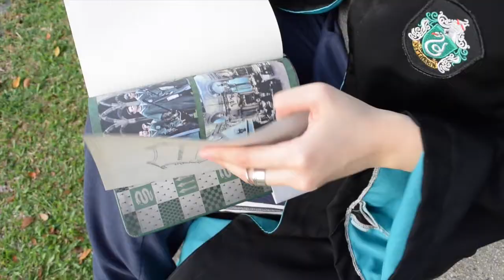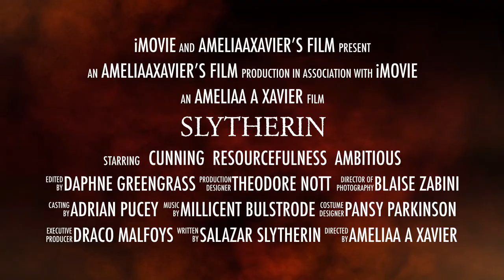Slytherin Pride | AmeliaaXavier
HAPPY 10th BIRTHDAY, HARRY POTTER & THE HALF-BLOOD PRINCE!

I actually planned on filming the Slytherin journal I bought last month because I found some awesome secret pages in there but I decided to make a Slytherin Pride video instead! 🐍

Tell me down below what your Hogwarts house are & add me on Pottermore so we can be friends & duel, @DragonChaser27597!

-- Connect with my Social Medias --